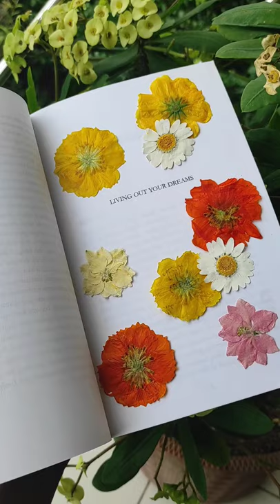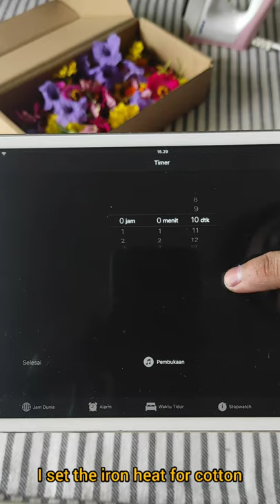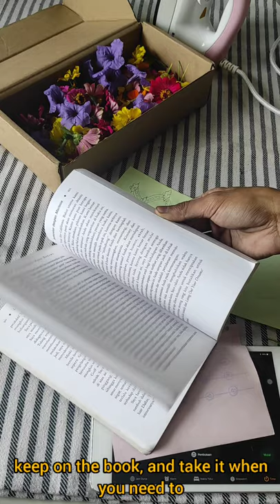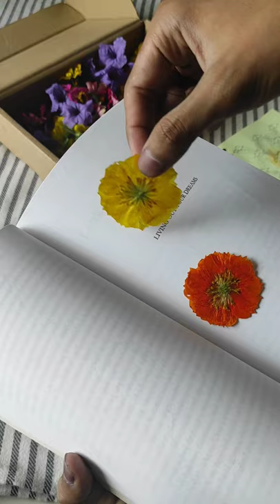Pressed Dried Flower 🌼 in a Minute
Bloom

Or get interesting items like material, dye, equipment, ready to wear and more

atau dapatkan produk menarik seperti beragam bahan, pewarna, peralatan, dan beragam pakaia jadi di

So hi! Apa kabar, jadi di video ini saya ingin melakukan beberapa eksperimen cara membuat pressed dried flower untuk beragam hiasan, bisa kalian gunain untuk dekorasi, hadiah, bahkan resin art, dalam video ini saya membuat dried flower untuk menghias kreasi resin.

Ada 2 cara yang akan saya lakukan yaitu press menggunakan buku, dengan beberapa campuran alkohol dan mengepres dengan menggunakan setrika, sebelum video ini dibuat sebenarnya saya sudah membuat beberapa eksperimen lain, namun 2 cara ini yang menurut saya yg terbaik dan hasil atau bunganya dapat digunakan dengan baik.

Bunga yang saya petik ini merupakan bunga di depan rumah saya dan sekitar rumah yang memang beberapa adalah bunga liar, namun sangat indah, sebetulnya agak sayang sih dipetik, namun mereka tumbuhnya cepat, dan bunga ini termasuk bunga musiman, jadi mumpung mekar, kita manfaatkan.

Ada beberapa jenis bunga, sebaiknya sih memilih bunga yang tidak terlalu basah atau tidak terlalu tipis pada bagian kelopaknya, dan juga tidak terlalu tebal pada bagian putiknya. Karena jika putih bunganya tebal  akan sudah mengepressnya, juga putik yang tebal mengandung banyak air.

(eng)
So hi!  How are you, so in this video I want to do some experiments on how to make pressed dried flowers for various decorations, you can use them for decorations, gifts, even resin art, in this video I make dried flowers to decorate resin creations.

There are 2 ways that I will do, press using a book, with some mixture of alcohol. and pressing using an iron, before this video was made I actually made several other experiments, but these 2 methods are what I think is the best and the results or flowers can be used with  good.

 The flowers that I picked are flowers in front of my house and around the house, some of which are wild flowers, but very beautiful, actually it's a bit of a pity to pick them, but they grow fast, and these are seasonal flowers, so while they bloom, we take advantage of them.

 There are several types of flowers, you should choose flowers that are not too wet or not too thin on the petals, and also not too thick on the pistil.  Because if the white flower is thick it will be pressed, also thick pistil contains a lot of water.